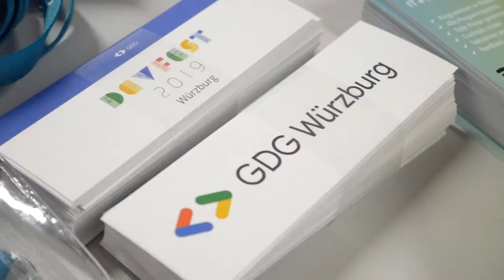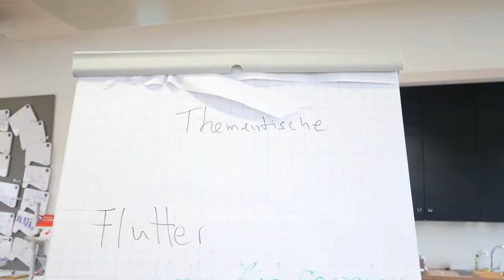Visiting the DevFest 2019 developer conference in Würzburg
Some impressions of the DevFest 2019 in Würzburg, which took place on 19 October 2019.

Some of the members of our GDG Cloud Nuremberg usergroup together with the friends from GDG Nuremberg Android group visited and much enjoyed the conference. The GDGs in Nuremberg will be organizing a similar DevFest conference in Dezember 2019.

Feel free to join the GDG Cloud group in Nuremberg to attend another great online and on site events and workshops